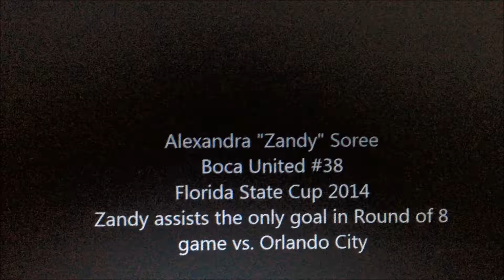Alexandra 'Zandy' Soree assist in Round of 8 Florida State Cup 2014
Zandy Soree provided the assist for the only goal in Boca United's 1-0 victory of Orlando City in the 2014 Florida State Cup Round of 8.